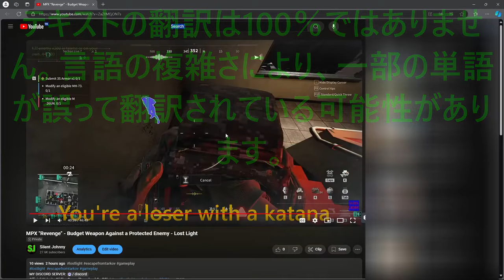Am I a Cheater or is this a Bug? - Lost Light